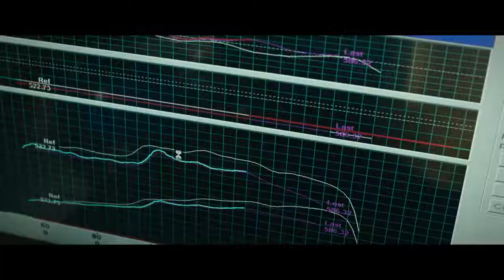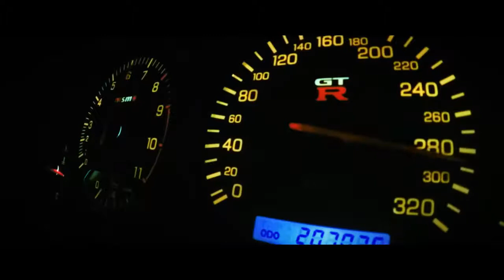KL Wangan: Bikin Gempak (2017) Official Trailer | Faizal Hussein Pekin Ibrahim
The movie centers on Hong and Yudi who share a history of street racing, from racing in small average cars to high powered cars. Years after they have separated, the two have been busy expanding their own businesses. One day, they coincidentally bump into each other once again at a street race without realising that they are racing against each other.

Cast: Faizal Hussein, Pekin Ibrahim, Kazuto Soon, Emily Lim
Director: Pekin Ibrahim
Production house: Centro Pictures